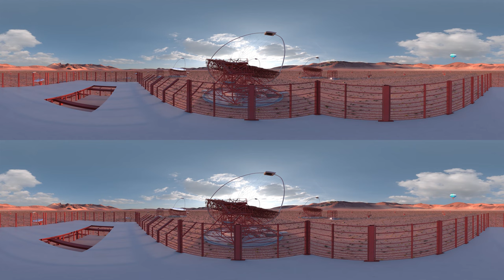CTA-South Array in 3D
Use your virtual reality headset to explore CTA's telescopes in its southern hemisphere array near ESO's Paranal Observatory in northern Chile.

Credit: Vitor de Souza, IFSC/USP; G. P. Diaz, IAC; CTAO